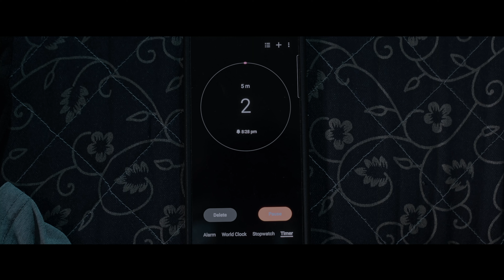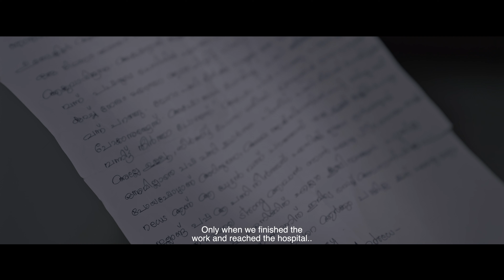THE ALPHA Malayalam Short Film 4K | Niranjan | Vineeth V Mohan | Jeo Baby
After the death of his daughter, A guy gets depressed and burned out. But things get out of hand when his boyfriend tries to fix him.

CREW
Writer, Director - Niranjan

Producer- Sreelekha Anandam,Anil Chithru

DOP and editor - Vineeth V Mohan

BGM, Design and Mixing - Nithin George

Sound effects - Lloyd michael

Associate director - Vishnu Ramesh

DI Colourist - Jobish Lal jodan.

Camera associate - Akhil neelakandan

Camera assistant  - Siva Kishor

CAST
Andrew - Ragul chandran
Joby- Maneesh Murali